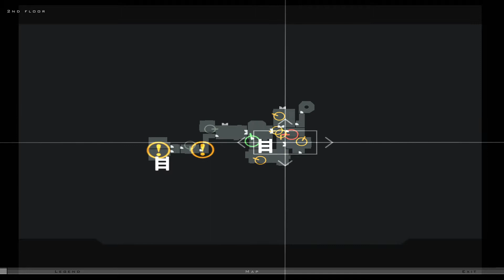Hitman: Contracts - PART 4 - WHERE IS GILES???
Hitman: Contracts Let's Play Part 4